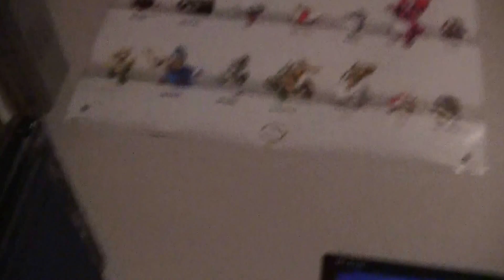A little Nintendo Switch issue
Please let me know why the Nintendo Switch is randomly not showing a Green Light in its Dock this happened twice now.